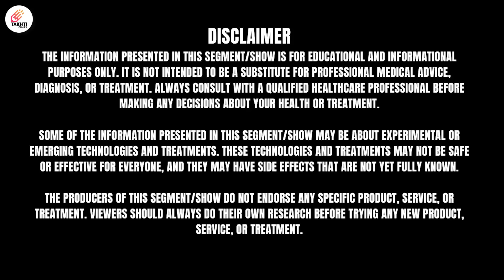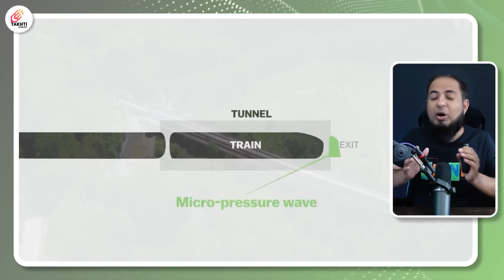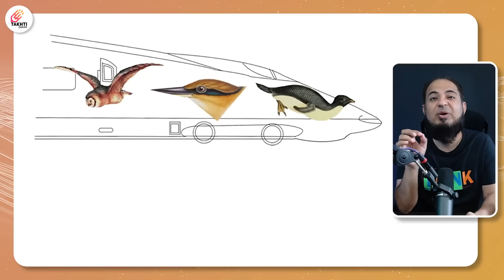Kingfisher Helped us to Design Fast Trains | Biomimicry | اردو | हिन्दी